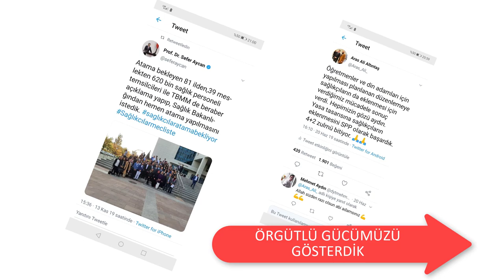Sağlık Profesyonelleri Platformu 2019 Yapılanlar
Sağlık Profesyonelleri Platformu Tarafından 2019 yılında gerçekleşen çalışmalardan bazıları.